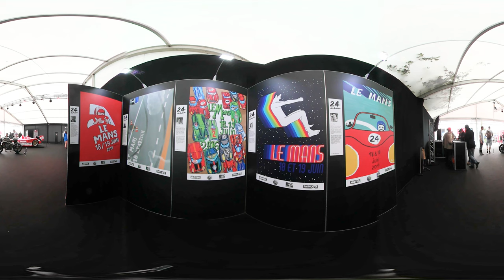INCREDIBLE 360 DEGREE FILM OF MOTUL EXPO AT LE MANS 2016!